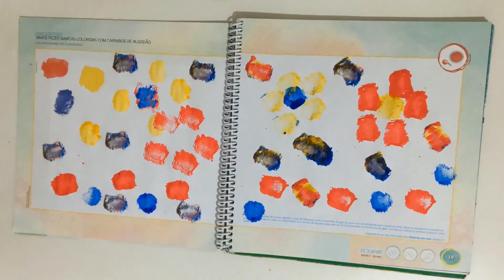Desenhar Carimbos de algodão Infantil 3 – Profª Larissa – Data 03 06